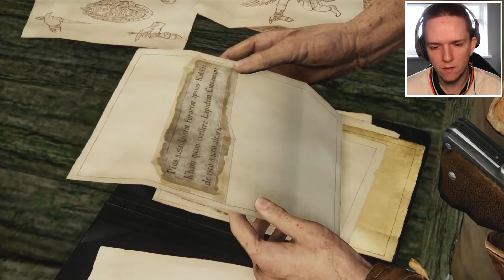Uncharted 2: Among Thieves | Part 3: Borneo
Uncharted 2: Among Thieves is a 2009 action-adventure game developed by Naughty Dog and published by Sony Computer Entertainment. It is the second game in the Uncharted series, and was released in October 2009 for PlayStation 3.

Two years after finding El Dorado, treasure hunter Nathan Drake is approached by former associate Harry Flynn and old flame Chloe Frazer to help steal a Mongolian oil lamp connected to Marco Polo's doomed 1292 voyage from China.